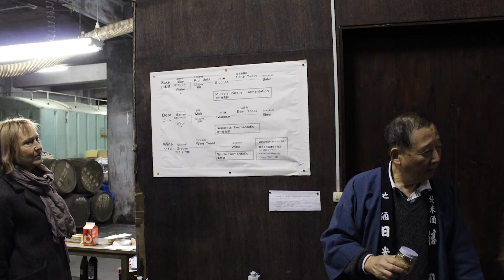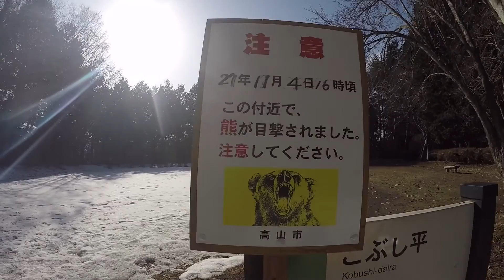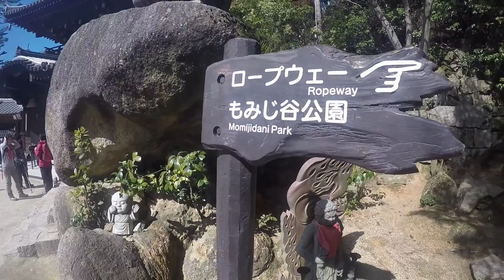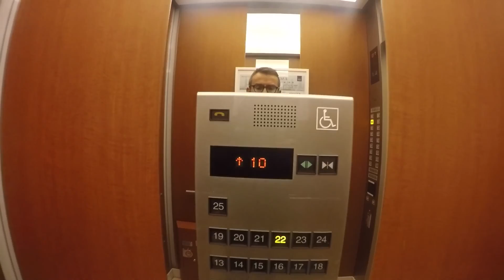Japan 2016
Japan 2016 - Two week Intrepid trip Tokyo - Nikko - Hakone - Takayama - Hiroshima - Kyoto - Tokyo